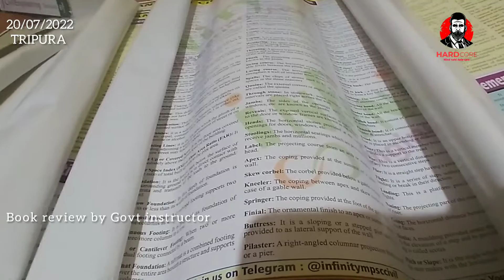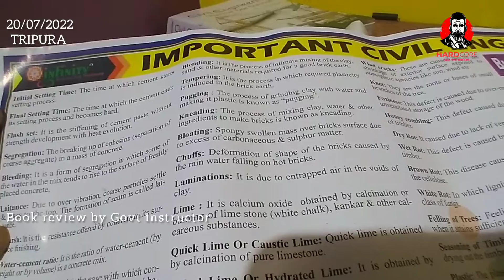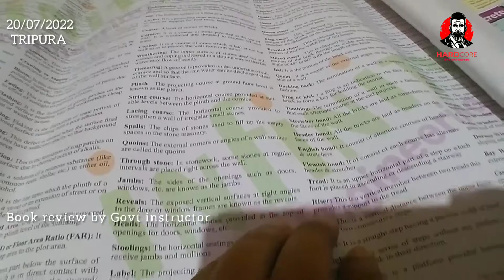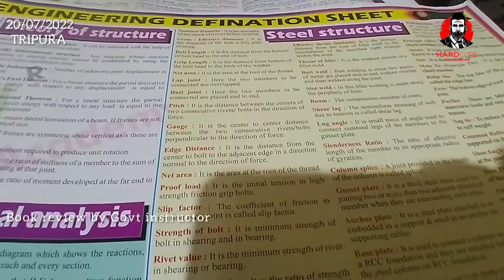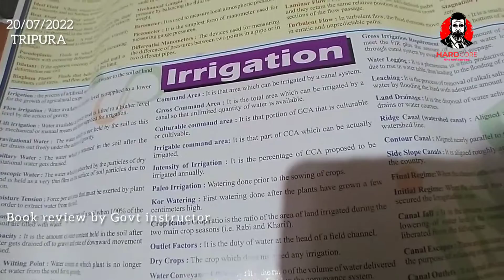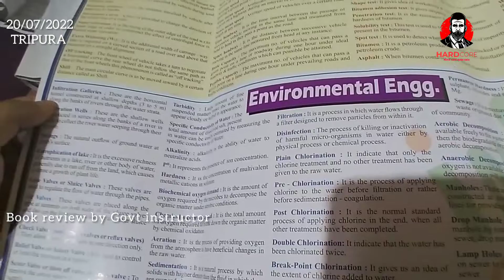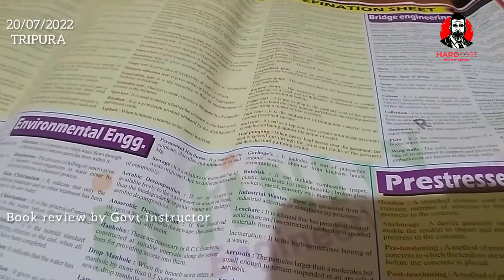CIVIL ENGINEERING DEFINITION | CHART | INFINITY ACADEMY | 2022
definition chart